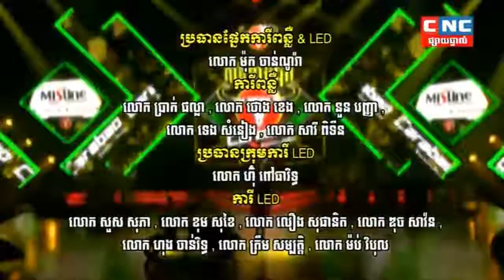រឿង៖ ទំនាស់គ្រួសារ កំប្លែងពាក់មី ថ្មី សើចរឹងពោះ Pekmi Comedy 05 January 2020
This is  game PC and Mobiles  version (Gamer Battle Royale Speak Khmer).

If you like Games, or you want to play it on your PC, IOS or Android phone you can download it from play store, App Store.